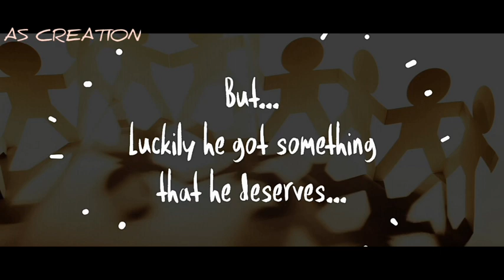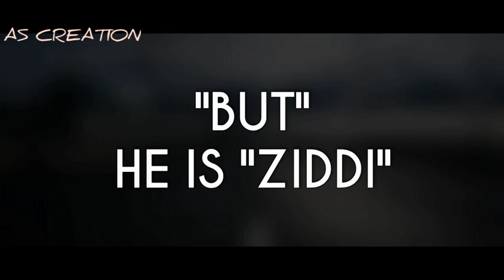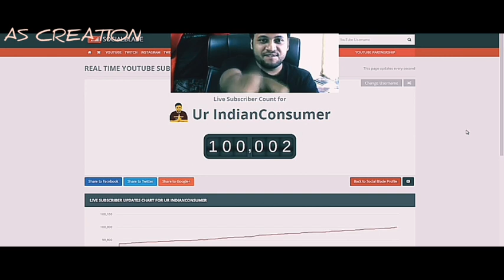Ummid Nahi Zidd Honi Chahiye || Prasad Vedpathak || A Consumer...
Hello Everyone,

I made this video for this purpose

This video is totally edited with Filmora Go android mobile application
If you guys like the video so plzs don't forget to leave a like Nd one comment about your opinion on this video...

Again Thank You to Prasad Vedpathak for the gr8 Giveaway I hope u like the video .